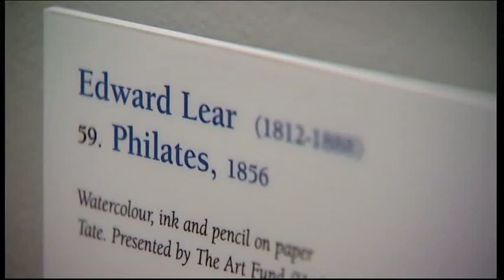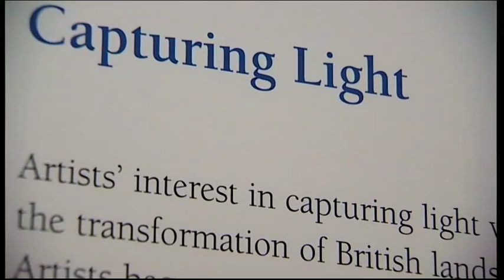Look East History of the world Captain Oates & Water cooler Art Castle Museum & Corn Bunting Birds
BBC Look East 2/2/10

A History of the world Cambridge Captain Oates.

New water cooler Art expedition Castle Museum.

Bedfordshire Farmland Birds Corn Bunting.